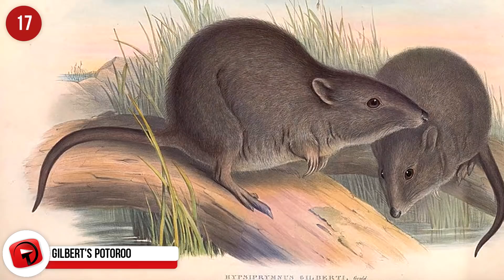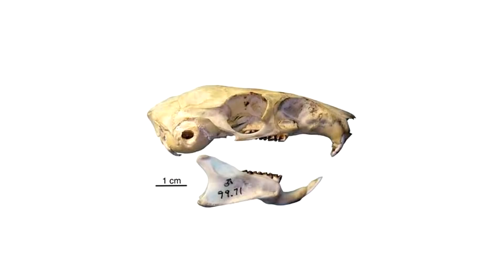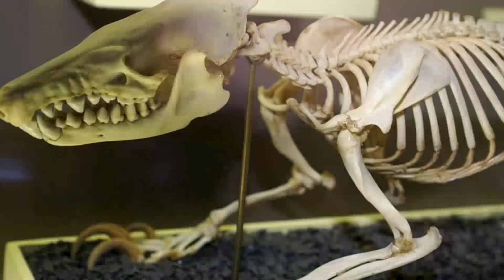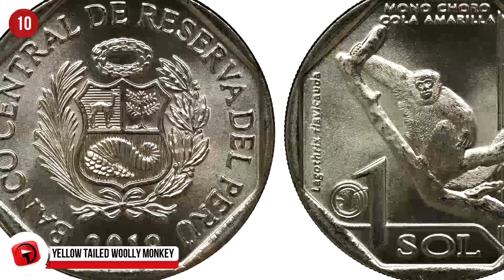20 Creatures That Refused To Go Extinct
#20  Monito del Monte
The animal’s name is often interpreted as “little monkey of the bush”.  It’s a tiny marsupial that’s native only to the forested highlands of Chile and Argentina.  At the time it was initially described in 1894 this critter was thought to have been extinct for some 11 million years!  Scientists say it's more closely related to Australian marsupials than to others in South America.

#19  Large Billed Reed Warbler
By many accounts this is the least known bird in the world.  It was identified from a single specimen that was collected in 1867, and was believed to be extinct.  But a population of the birds was found in Thailand in 2006 … researchers matched their DNA to that of the original specimen.

#18  San Lorenzo Harlequin Frog
These animals are endemic to Colombia, and are known from only four locations within an isolated forest region.  A lethal amphibian fungus that swept through Central and South America was thought to have decimated the species, and many experts labelled them as extinct.

#17  Gilbert's Potoroo
It’s a small marsupial that resembles a kangaroo, and was first discovered in 1840.  At the time naturalist John Gilbert thought the animals could be commonly found.  But after a few sparse reports, they seemed to disappear.

#16  Giant Palouse Earthworm
These creatures have an albino appearance, and can grow more than 3 feet long …. and burrow down as deep as 15 feet.  After being discovered in 1897, the giant worms were declared extinct in the 1980s.

#15  Laotian Rock Rat
This species was first discovered for sale at a meat market in Laos.  It was placed in its own family because it was considered so distinct and unusual from other living rodents.  But that was just the beginning … after a systematic re-analysis in 2006, the animal was reclassified.

#14  Chacoan Peccary
Never heard of a Peccary?  It’s an animal that resembles a pig, but cannot be domesticated.  Based only upon fossil records the creature was first described in 1930, and was thought to be extinct.

#13  La Palma Giant Lizard
It was thought to have been extinct for five centuries before being rediscovered in 2007 … and some sources STILL list the animal as extinct!  The lone individual located was around 4 years old and measured about a foot long.

#12 Cuban Solenodon
This animal is so rare that only 37 individuals have ever been caught!  Although first discovered in 1861, no specimens were located from 1890 until the mid 1970s.  It was most recently sighted in 2003.

#11  South Island Takahe
The odd-looking flightless bird is native to New Zealand.  After the final four known specimens were taken in the late 19th century, it was thought to have gone extinct.  But the creature was rediscovered in 1948 near Lake Anau.

#10  Yellow Tailed Woolly Monkey
Recognized as one of the world’s rarest monkeys, this New World species is endemic to Peru.  At more than 25 pounds (11.5 kg), they’re also one of the country’s largest endemic mammals.  The common name refers to their long, yellowish prehensile tail, which is powerful enough to support the animal’s body weight.

#9  Arakan Forest Turtle
This rare species of turtle lives only in the Arakan Hills of western Myanmar.  As a semi-terrestrial turtle, it can survive in aquatic and terrestrial habitats alike.  This creature was last seen in 1908 and was thought to be extinct.

#8  New Caledonian Crested Gecko
This species was long feared extinct, and was originally described in 1866.  After a tropical storm in 1994, this unusual gecko was rediscovered.  Among its strange features are a crest that runs from each eye to the tail … and hair-like projections located above the eyes.

#7  Dinosaur Ants
It’s still unknown exactly how widespread this species truly is.  They’re found in the cool woodland regions of South Australia.  But they were first discovered during a field research project in Western Australia in the early-1930s.

#6  La Gomera Giant Lizard
These animals are considered to be true lizards and can measure half a meter long. This species is native to La Gomera, one of the Canary Islands By 1985 they were thought to have gone extinct.

#5  Fernandina Island Galapagos Tortoise
These reptiles are native to seven islands of the Galapagos, and are easily identified by their enormous, domed carapaces.  They can weigh upwards of 920 pounds (417 kg) and measure more than 6 feet (1.9 m).